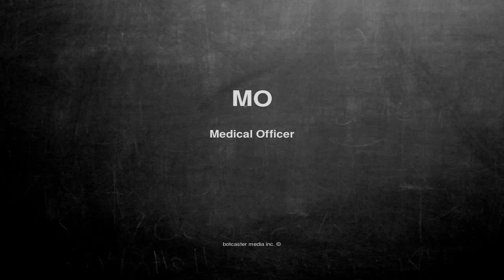What does MO mean